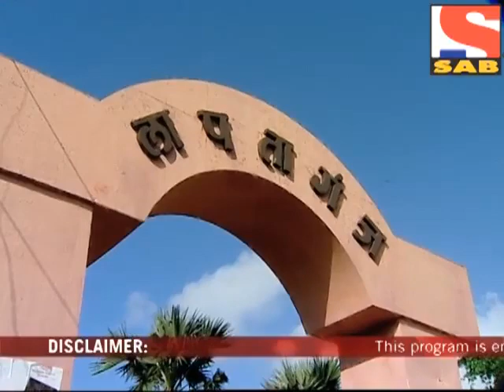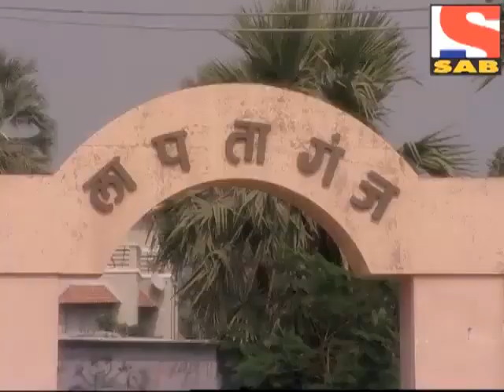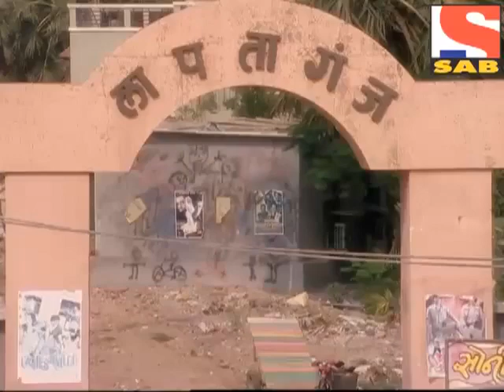Lapataganj season 1 episode 36